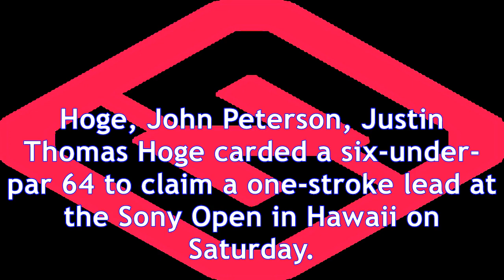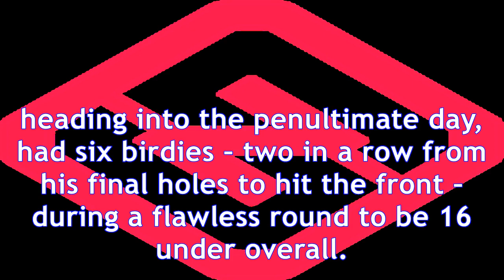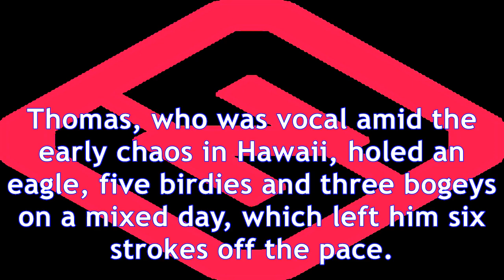Sony open: tom hoge hits the front after missile scare